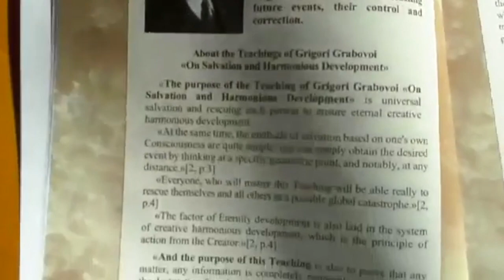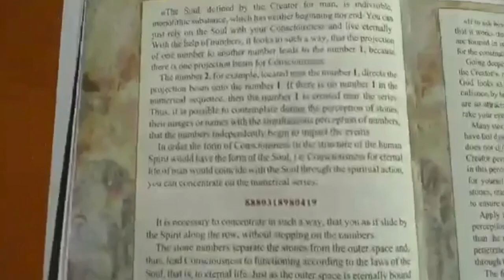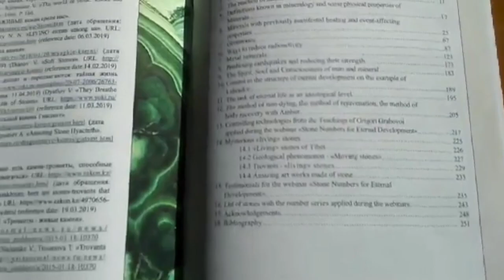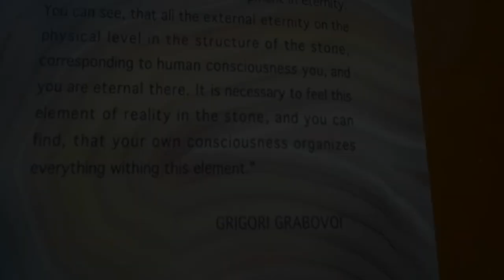Video of the buyer of the book "Stone Numbers for Eternal Life" by T. Ratiner.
Translation from Russian into English: Irina Mokrushina
Musical accompaniment video performed by - Silja Muischneek.